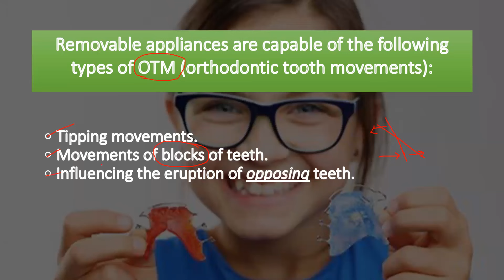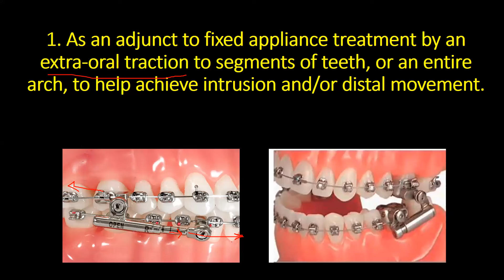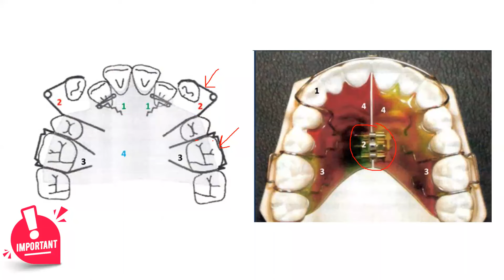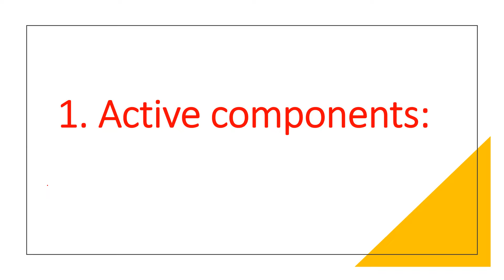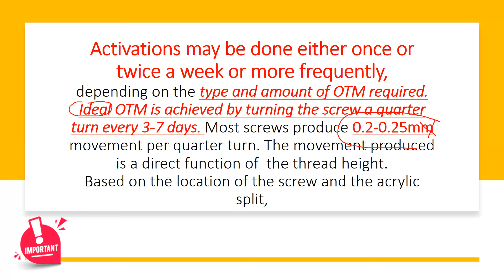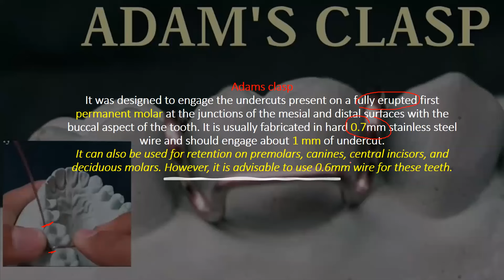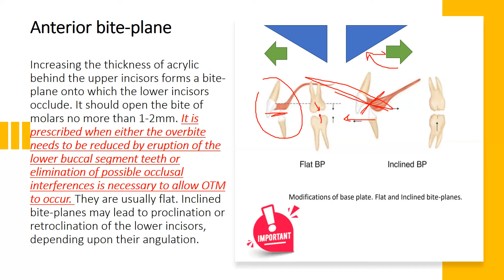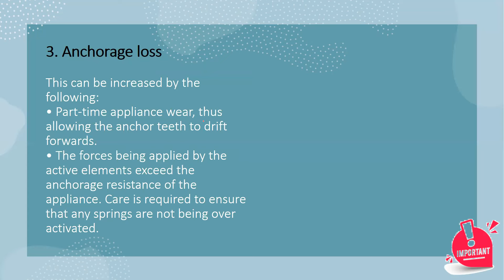Removable orthodontic appliances lecture 17 تقويم الأسنان للمرحلة الرابعة